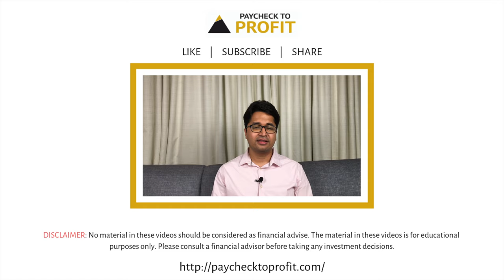Manage Your Expenses Better During Corona, With The Help of Credit Card | Manissh Ahuuja | Paycheck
In this video, we will talking about steps that you can take to manage your expenses better, using a credit card, in the times of Corona.